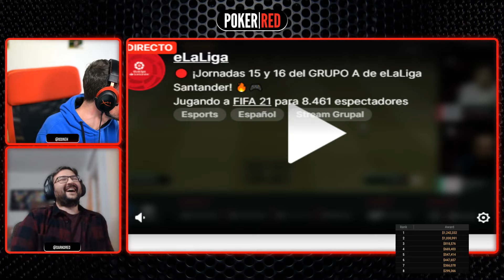JAVI GÓMEZ EN FT! 1,2 MILLONES ON TOP